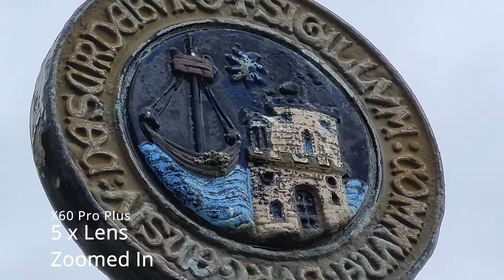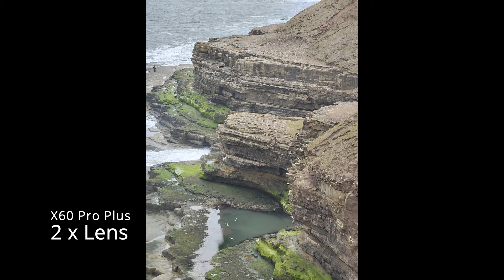Vivo X60 Pro Plus Photo and Video's - Unedited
Picked up a Vivo X60 Pro Plus from Wanda Mobile, it is the China Variant as this model  is not available in Europe.  It comes with OriginOS installed in English, It has 4 camera lenses on the back Ultra Wide 48mp f2.2(0.6x), Wide 50mp f1.6 (1x), Telephoto Portrait 32mp f2.1(2x) and Periscope Telephoto 8mp f3.4(5x).  The Ultra Wide lens has an inbuilt hardware gimbal, the other  lenses have OIS and EIS is available on all of the lenses.  This video shows samples of the Photo's and Video's you get using the Photo or Video option in the stock Camera App, the modes are all automatic (it has a Pro mode but not shown in this video).  i have put the footage into a 4K video without any editing of the image or videos, they are displayed exactly as the camera recorded them.